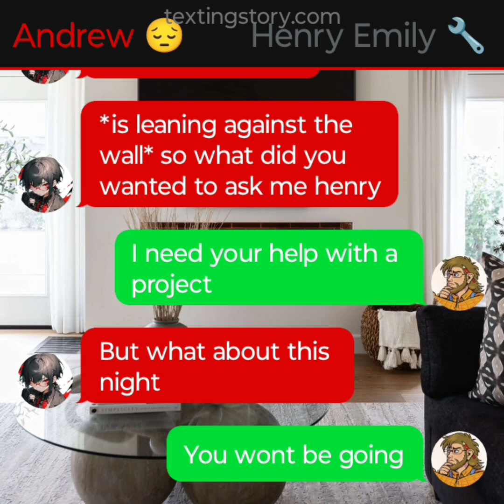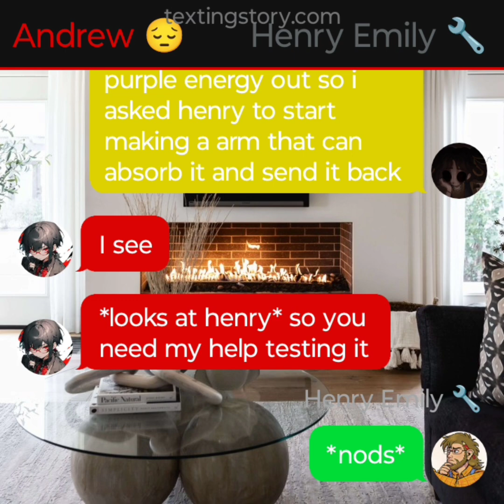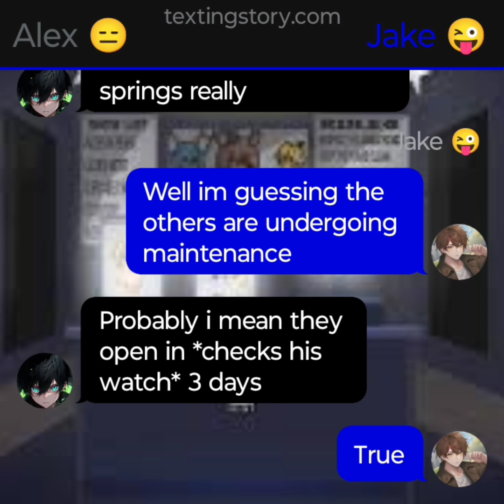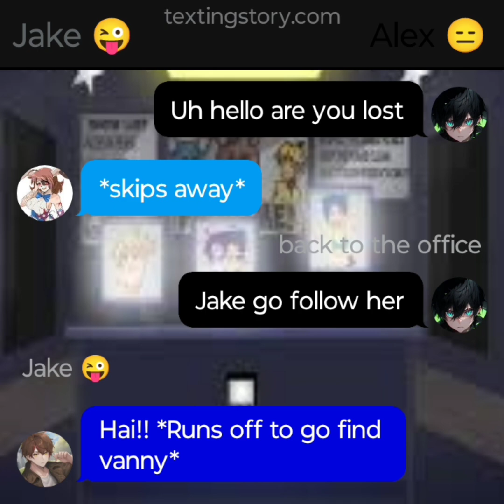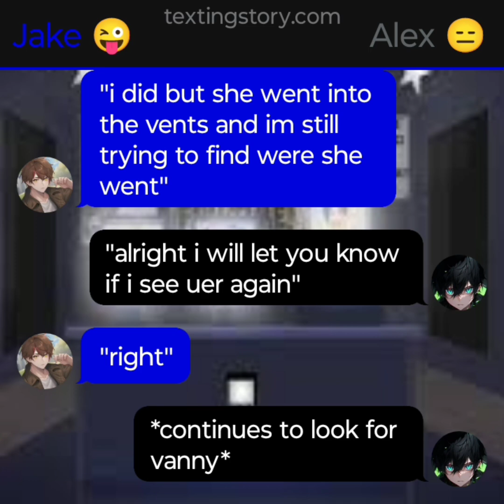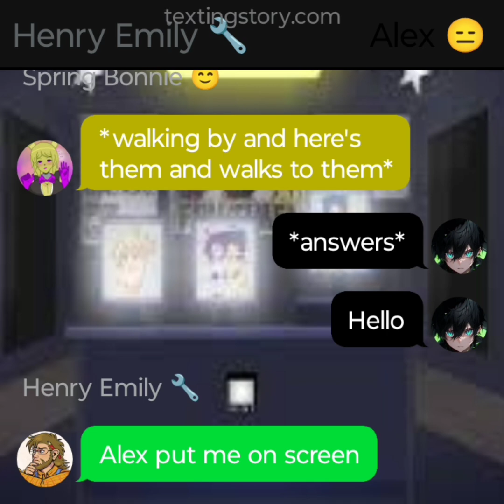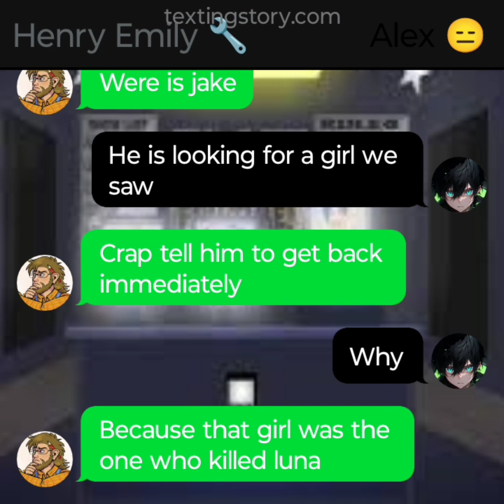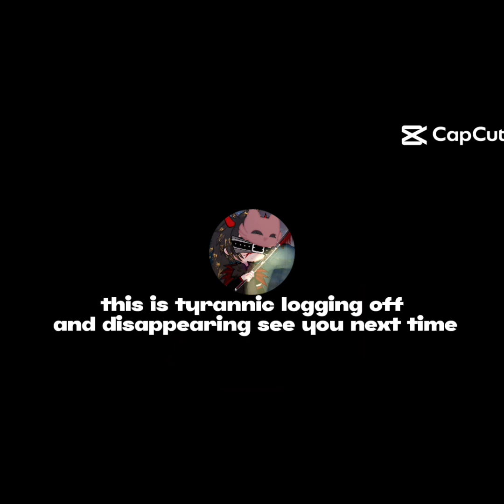fnia episode 4